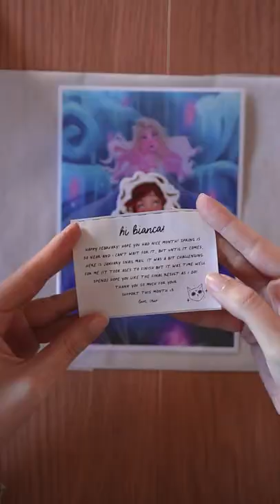packing patreon january snail mail